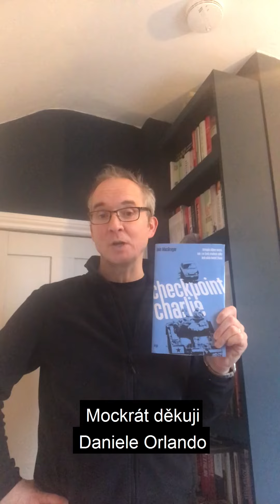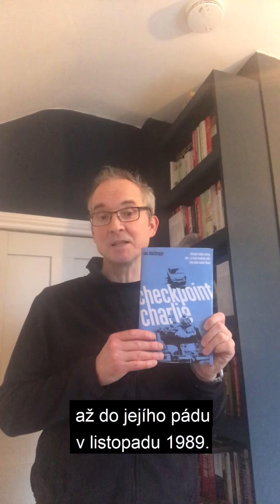Iain MacGregor: Checkpoint Charlie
Nový strhující pohled na dějiny berlínské zdi, především slavného hraničního přechodu Charlie, jenž se stal symbolem studené války, střetu o moc mezi Západem a Východem. V důkladně zdokumentovaném a přitom čtivém příběhu tohoto místa vystupují významné postavy světové politiky jako D. Eisenhower, J. V. Stalin, J. F. Kennedy, N. S. Chruščov, Mao Ce-tung, a další. Na přesvědčivosti mu dodává řada působivých svědectví získaných z rozhovorů s lidmi, kteří zeď stavěli a bourali, s dětmi, které ji překonaly, s příbuznými a přáteli, jejichž blízcí zahynuli při pokusu o průnik do západní zóny, s příslušníky vojenské policie a vojáky strážícími kontrolní stanoviště, s agenty CIA, MI6 a Stasi, kteří dohlíželi na přeshraniční akce. Tři desetiletí po pádu berlínské zdi nám tato kniha připomíná, kolik lidských osudů zasáhla a jaké to bylo žít v rozděleném světě.